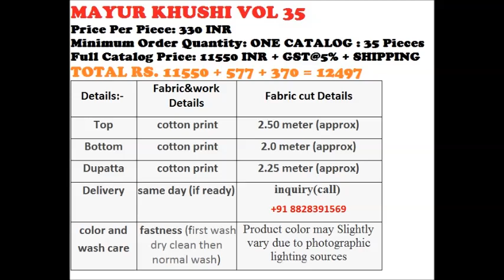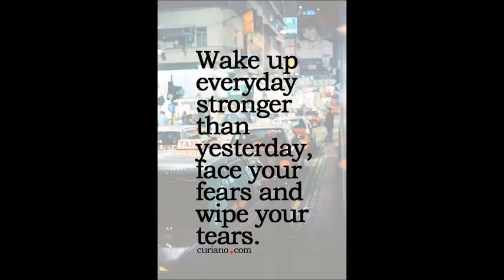MAYUR KHUSHI VOL 35 COTTON PRINTED WHOLESALE